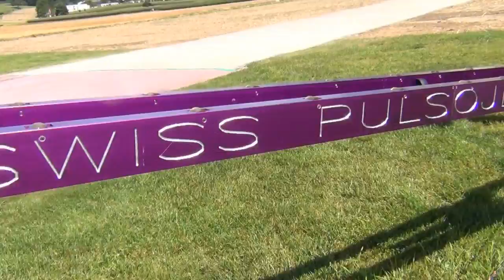Rc Speed Pulso Jet Team-Roger Kobler-more at 200mph-at Kulmer Air Show 2014 great Sound and speed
produced by rc Pilots around the World Movie Team
Cuts,sounds and filming by Flyfreak (Thomas Minder)
so check it out my sites thanks for like or add it and now have many fun by watching my movie your flyfreak